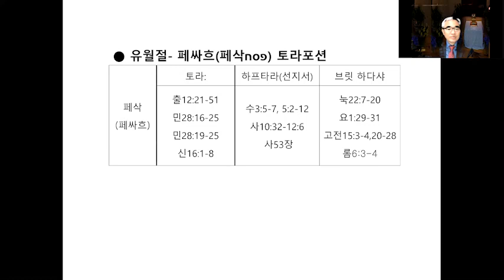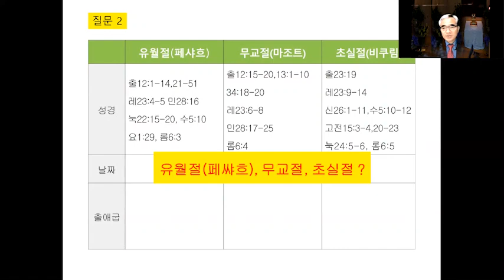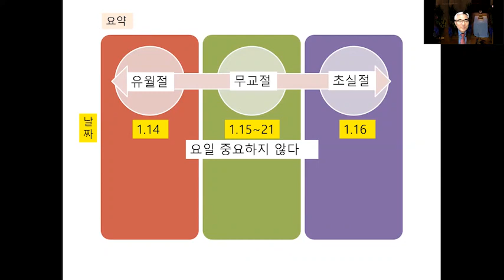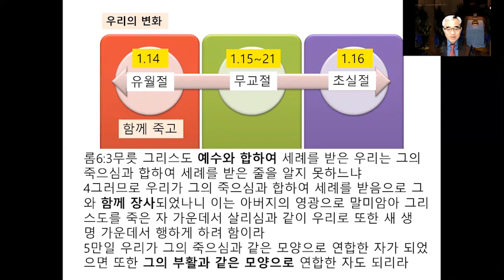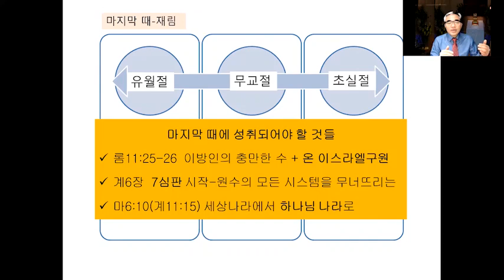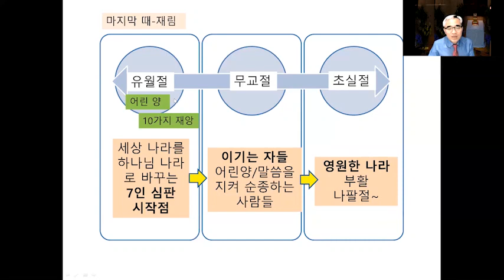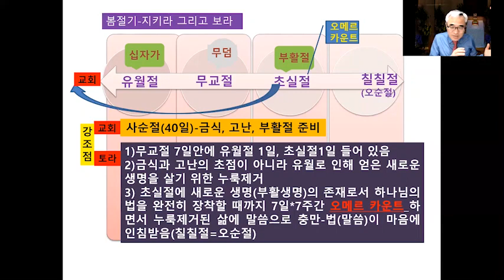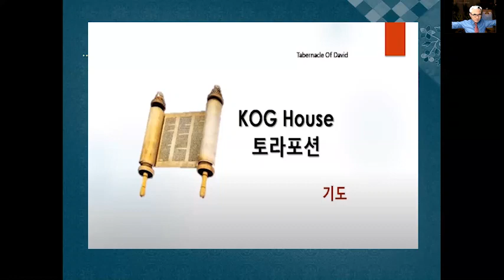유월절Passover 토라포션Torah Portion- 페싸흐(페삭פסח)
봄의 절기인 유월절~무교절~초실절을 통하여 오순절까지 준비하는 주간이 되시길 소망합니다.

KOG House선교회는
2010년 9월에 시작하여
2019년4월21일 이스라엘 갈멜산에
선교센터를 두고 땅끝 이스라엘 선교를 위한 단체입니다.
유대인, 아랍인, 그리고 소수민족인 드루즈족이 살고 있는
갈멜산에서 온 이스라엘 구원을 위하여
현지교회, 열방교회와 함께
엘리야의 불이 있는 제단에
불이 꺼지지않도록 밤낮 지키고 있습니다.
KOG House선교회와 함게하실 분들을

후원계좌: 농협은행 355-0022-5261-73 콕하우스(KOG House)